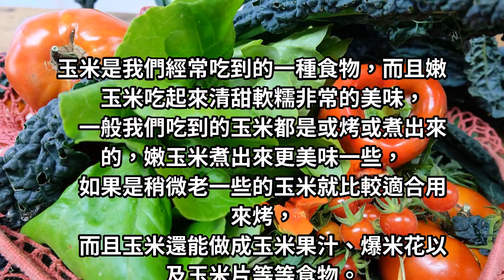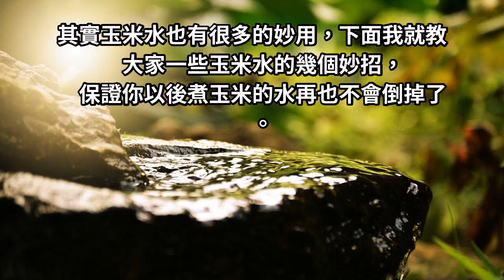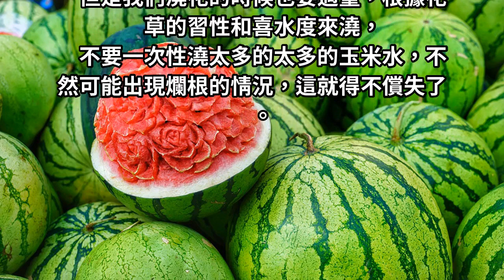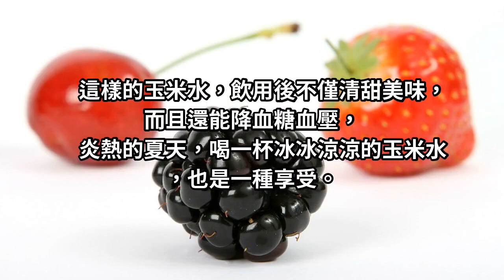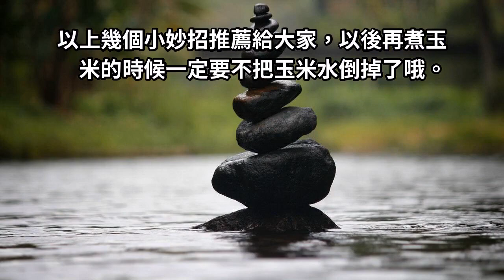煮完玉米的水，一滴也別倒，留在家中特別“值錢”，懂的人還不多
玉米是我們經常吃到的一種食物，而且嫩玉米吃起來清甜軟糯非常的美味，一般我們吃到的玉米都是或烤或煮出來的，嫩玉米煮出來更美味一些，如果是稍微老一些的玉米就比較適合用來烤，而且玉米還能做成玉米果汁、爆米花以及玉米片等等食物。